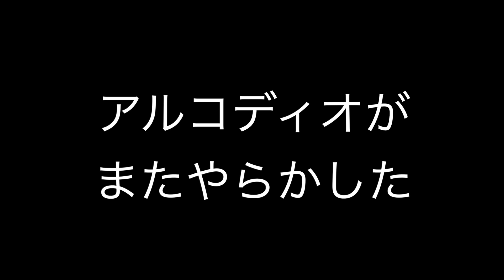【アルコディオがやらかした】最高のコスパニットに思わず干場も気絶！売り切れる前にサイトをチェック！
第329回目のMINIMAL WARDROBEチャンネル(@MINIMAL WARDROBE )は、干場が着続けるドレスシャツブランド「ARCODIO」から新作のニットが登場！
絶対に売り切れるのでとにかく早くチェックを！

▼クルーネックニット
Tollegno 1900 メリノウールクルーネックニット  ネイビー

Tollegno 1900 メリノウールクルーネックニット  ブラック

Tollegno 1900 メリノウールクルーネックニット  グレージュ

▼モックネックニット
Tollegno 1900 メリノウールモックネックニット ネイビー

Tollegno 1900 メリノウールモックネックニット ブラック

Tollegno 1900 メリノウールモックネックニット グレージュ

Tollegno 1900 メリノウールモックネックニット ライトグレー

▼ドレスシャツ
GINO スーピマコットンジャージー ホワイト

FIDELIO コンパクト糸ブロード ロンドンストライプ ネイビー

●MINIMAL WARDROBEの   アルコディオ（）商品一覧ページ

撮影協力
touq Inc.

編集協力
JUDE
スズキ